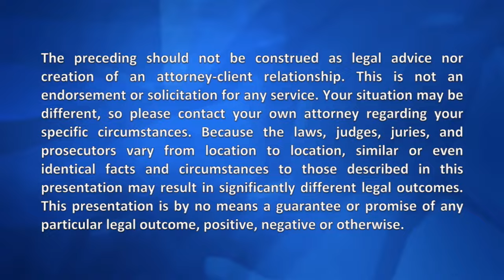Florida Law - "I'll Kill You"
What is the law in Florida when faced with an aggressor?